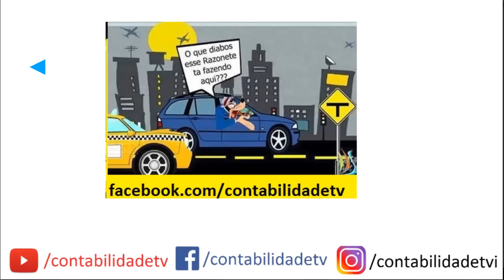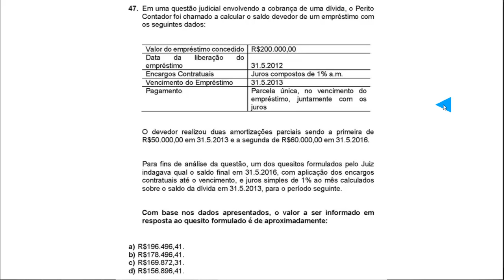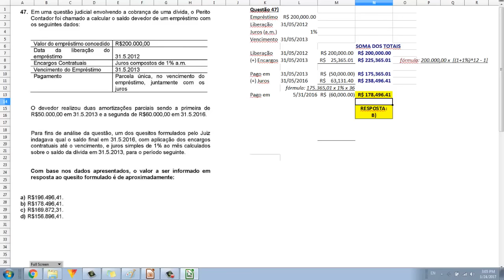Perícia Contábil e Matemática Financeira - EXAME DE SUFICIÊNCIA Bacharel 2016 prova 2 Questão 47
47. Em uma questão judicial envolvendo a cobrança de uma dívida, o Perito
Contador foi chamado a calcular o saldo devedor de um empréstimo com
os seguintes dados:
Valor do empréstimo concedido R$200.000,00
Data da liberação do
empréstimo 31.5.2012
Encargos Contratuais Juros compostos de 1% a.m.
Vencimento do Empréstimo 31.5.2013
Pagamento Parcela única, no vencimento do
empréstimo, juntamente com os
juros
O devedor realizou duas amortizações parciais sendo a primeira de
R$50.000,00 em 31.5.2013 e a segunda de R$60.000,00 em 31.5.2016.
Para fins de análise da questão, um dos quesitos formulados pelo Juiz
indagava qual o saldo final em 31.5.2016, com aplicação dos encargos
contratuais até o vencimento, e juros simples de 1% ao mês calculados
sobre o saldo da dívida em 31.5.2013, para o período seguinte.
Com base nos dados apresentados, o valor a ser informado em
resposta ao quesito formulado é de aproximadamente:
a) R$196.496,41.
b) R$178.496,41.
c) R$169.872,31.
d) R$156.896,41.